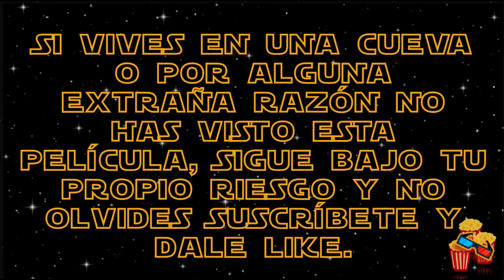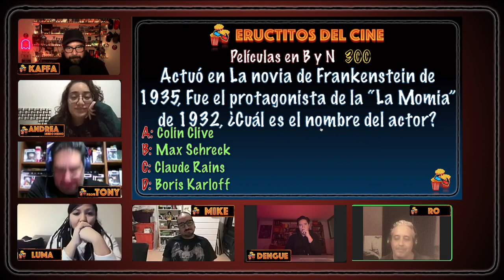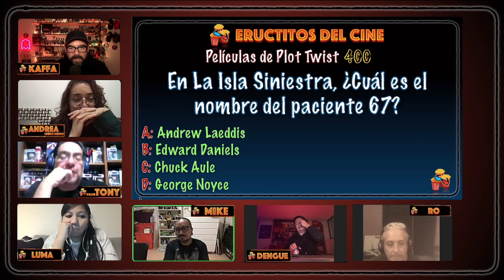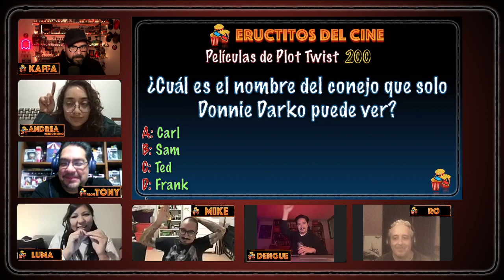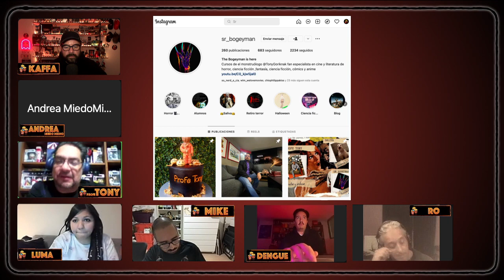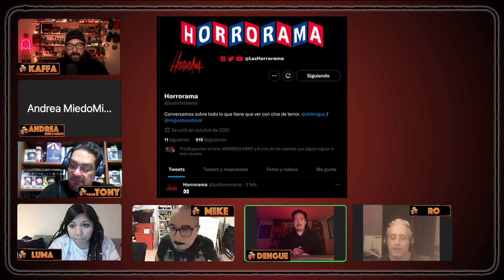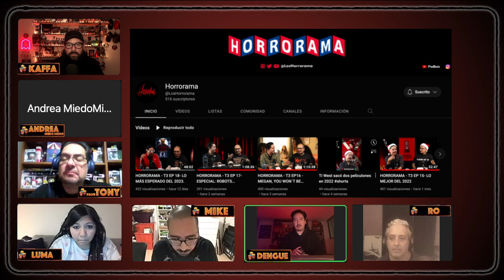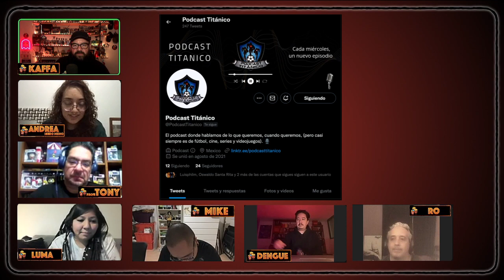Trivias Películas Terror 🚨🚨🚨The Challenge Ronda 3 de 3- Aniversario🎂 Ep142 Eructitos Del Cine🍿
3er. Aniversario, The Challege trivias de películas, estuvo muy divertido. No lo te lo puedes perder.

Aquí el link para que adquieran sus boletos para el Halloween de Aniversario de Los Horrorama

Eructitos participantes:
- Andrea de Miedo Mismo
- Luma de Bacon Cats
- Profe Tony
- Dengue de Horrorama
- Mike de Horrorama
- Ro de Picando la Uva

Cada semana tendremos Eructitos invitados y platicaremos de películas, seres, detalles y datos curios. Así que ve por tus palomitas y no te lo pierdas.

Eructitos Del Cine.
Club House: Kaffa Camacho